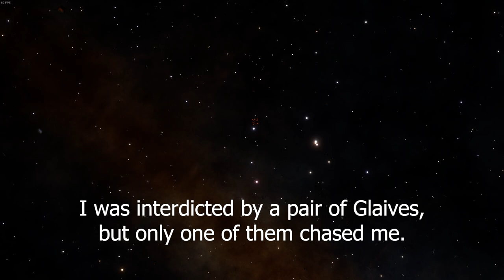Elite Dangerous: Escaping a Glaive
The recently appeared Thargoid Glaives are very interesting. Near the Titan, they can follow and observe you for some time and then just leave, or attack you if you try to run.
But how hard is it to escape one of the so called "Hunters"?

Damge taken: 160 hull points, 10-15% to core modules (Power Plant, FSD, etc.) and 5-10% to external modules (from missiles).